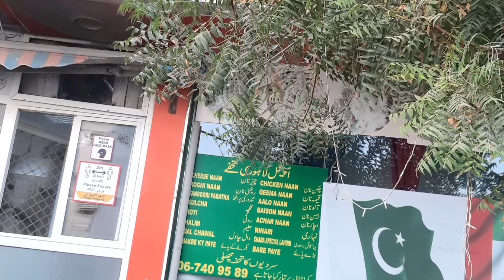Sudden Plan |Sharjah Sunrise🌞Lahori Naan choley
Sudden plans are always best plan. We plan suddenly to see sunrise. Wokeup at 4:00 AM and started our journey. Kids were sleeping but when they heard about sunrise they become very excited.
After Fajar prayer we left Fujairah. Morning time is very peaceful. You can feel the inner peace of your soul. Birds chirping sound very mesmerizing.
Around  6AM sun appear on the sky. Such a colorful view.
After that reached at a delicious Pakistani lahori food restaurant in sharjah. Food was awesome. Desi white choola (chick peas), paye and fresh Lassi. Such a wonderful trip, one more memory in our adventure diary. Hope you like this video,